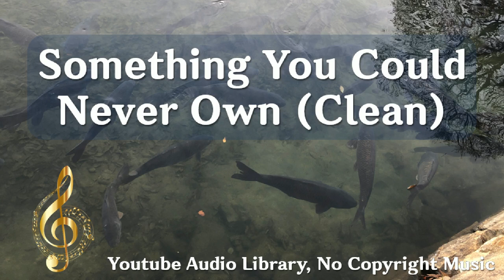Something You Could Never Own(Clean), 얼터너티브/펑크, 행복, NEFFEX, 2:48, 2022년 1월